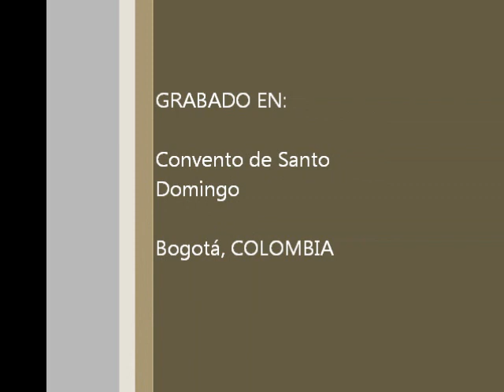Raíces de la Cultura Occidental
El horizonte quizás más amplio de nuestra cultura se llama "Occidente" y proviene de la compleja interacción entre la civilización romana, el pensamiento griego y la fe judeo cristiana.